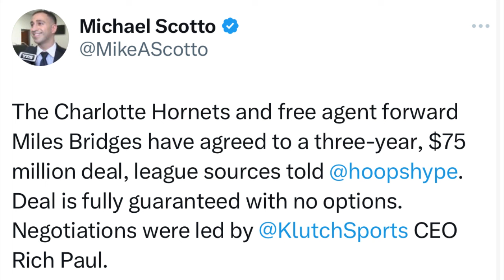Charlotte Hornets Re-Sign Miles Bridges To A 3-Year, $75M Deal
The Charlotte Hornets have re-signed forward Miles Bridges to a 3-year, $75 million deal. Bridges, known for his scoring ability and athleticism, will continue to be a key part of the Hornets' lineup as they look to build on their success and make a deeper playoff run in the upcoming seasons.

What impact will Bridges' re-signing have on the Hornets' roster and their overall strategy? Join us as we discuss the details and implications of this significant move.